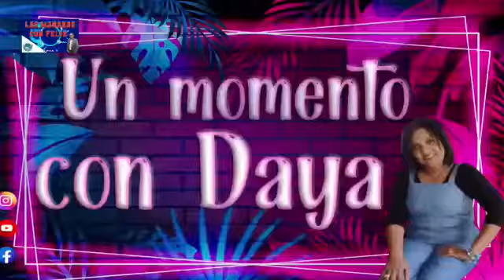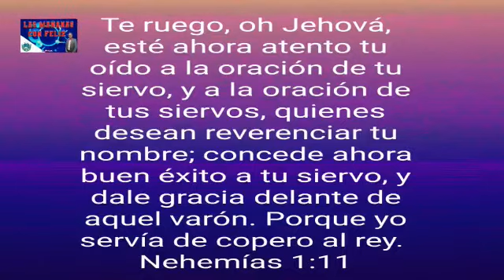"Reedificando los muros caído" palabra de impacto con el evangelista Frank Durán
Video de Francisco Antonio Duran c